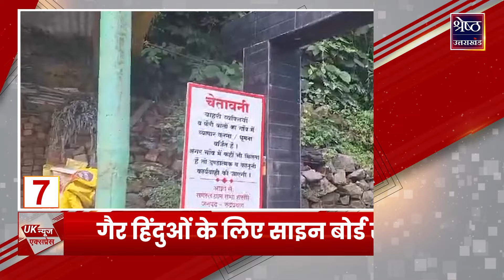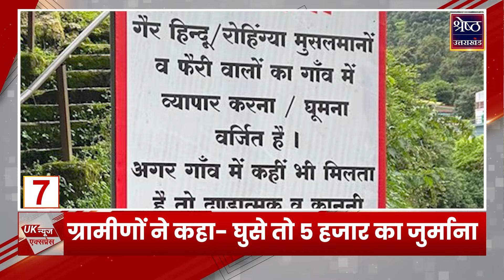Uttarakhand Top News: पहाड़ की हर खबर,दिनभर का पूरा अपडेट, 10 मिनट में | Latest News